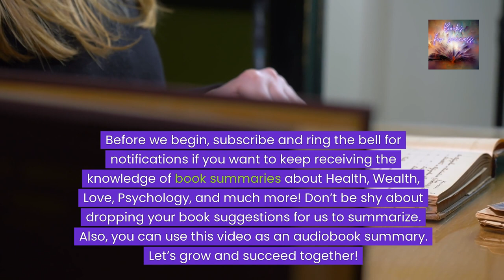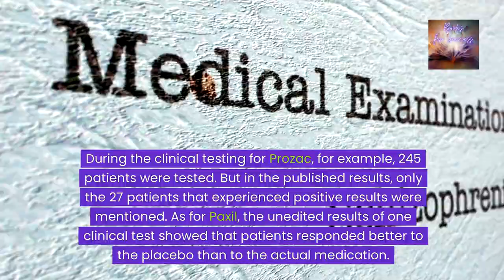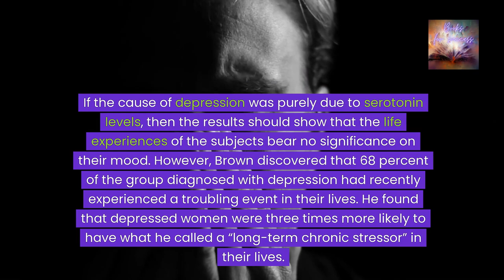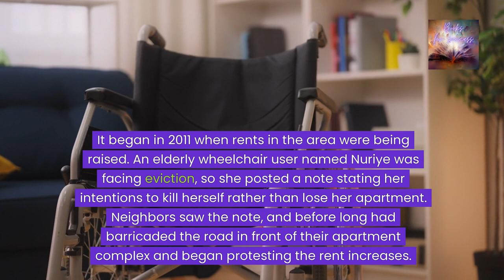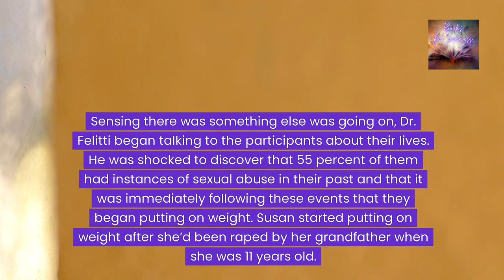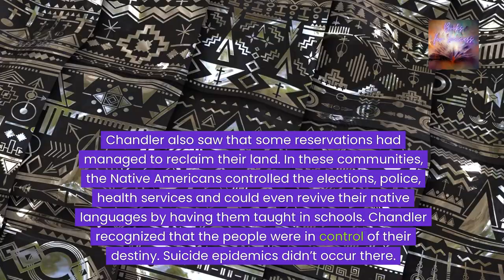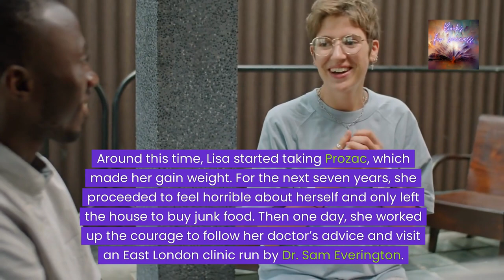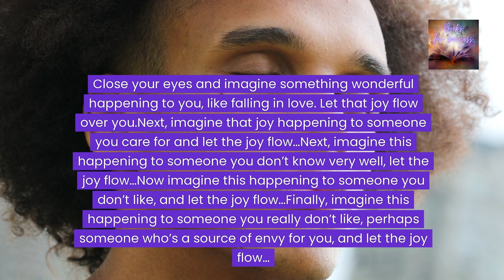Lost Connections: Why You're Depressed and How to Find Hope by Johann Hari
Dive into “Lost Connections” by Johann Hari, a groundbreaking exploration into the deeper, often overlooked causes of depression and anxiety. 📘💔 This video delves into Hari’s personal journey and extensive research, which reveal that the root of much modern distress lies not in our brains but in our environment and our profound loss of connection. “Lost Connections” discusses various disconnections in our lives—from meaningful work and values to community and the natural world—challenging the conventional understanding of mental health. Hari argues for a radical rethinking of depression, suggesting that the path to healing lies in reconnecting with what truly matters. Whether you’re struggling with mental health issues, interested in societal critiques, or seeking ways to improve your wellbeing, “Lost Connections” offers a compassionate and insightful perspective on creating a more fulfilling life. 🔔🌱🤝 Together, let’s consider how reconnecting with our environment, our communities, and ourselves can offer powerful paths out of darkness. 🌟🌍